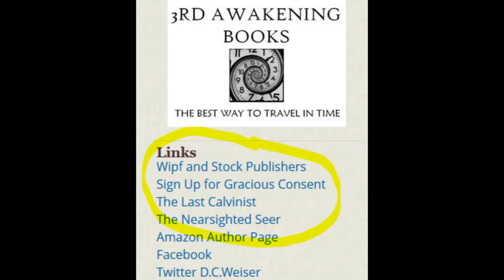Change the World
Want to change the world for the better? Vested corporate interests won't do it. Better get serious. Follow D. C. Weiser, The Last Calvinist, to find out how.